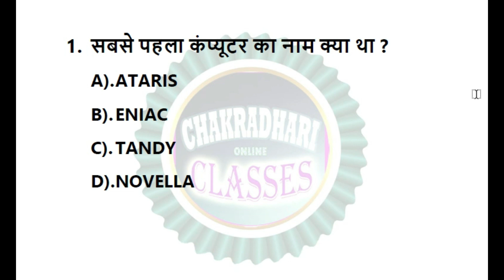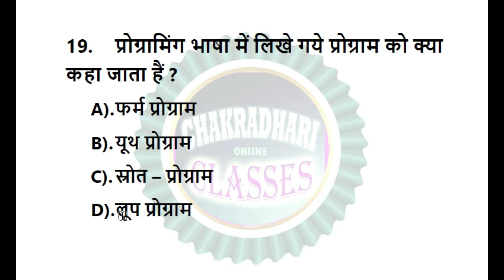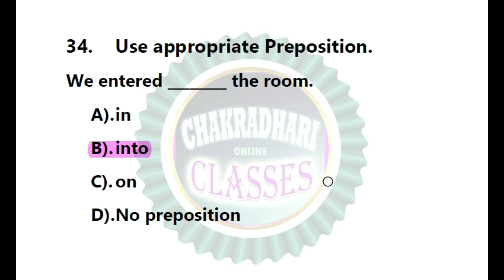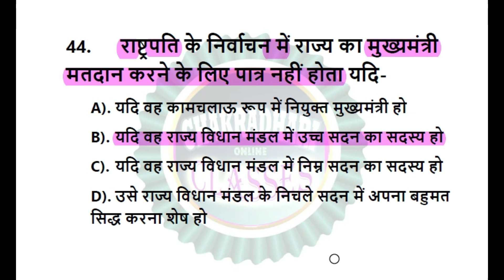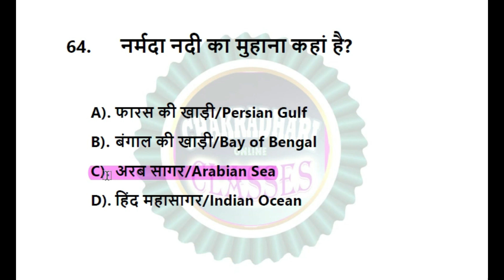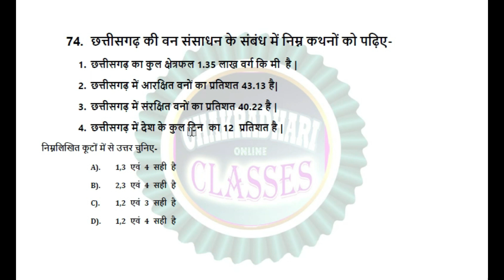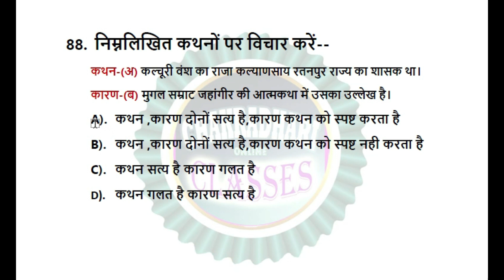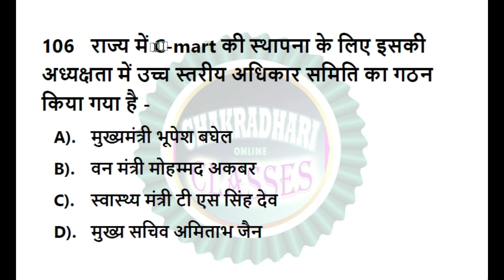CGVYAPM PATWARI Sample Paper 02 | पटवारी 2022 सैंपल पेपर भाग 02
WELCOME to CHAKRADHARI CLASSES

TOPIC --:

CGPSC , CGVYAPM की तैयारी कर रहे Aspirants / Students के लिए ये Video बहुत ही उपयोगी साबित होंगे .

आज हमने CGPSC , CGVYAPM के अंतर्गत  ( पटवारी , हॉस्टल-वार्डन , AGDO ) UPCOMING EXAM के लिये

VIDEO अपलोड किया गया है जिसमें IMP MCQ का COLLECTION है जो अधिकांशत: Previous Exams में पूछे गये है.
अगर आपको कही कोई doubt हो तो हमे कमेंट करके जरुर बताएं . .

Aap sabhi ke liye aaj Video upload kiya gya h. Ap apne knowledge is Video se le sakte h aur dusro ko Share bhi kr sakte h. Aaj ka video CG PSC , CGVYAPM ke Exams PATAWARI, HOSTEL-WARDEN etc.. ke liye bhut Useful h.

I HOPE
You like This VIDEO and it is Benificial for you